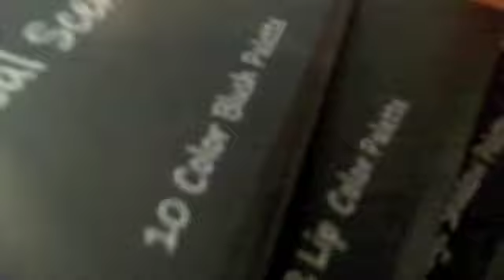MAKE UP COLLECTION!